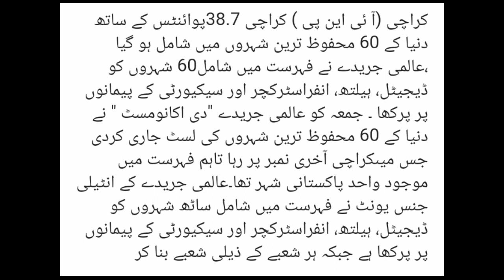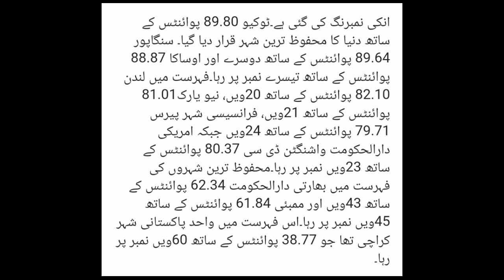Karachi's world's most secure city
Karachi's world's most secure city, international news report that is pakistan city karachi is most secure city in the world.